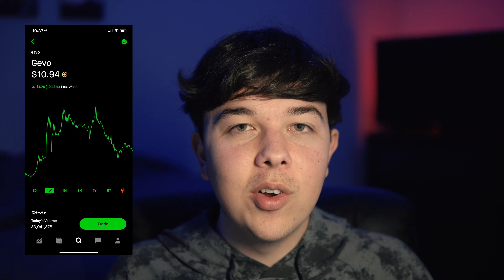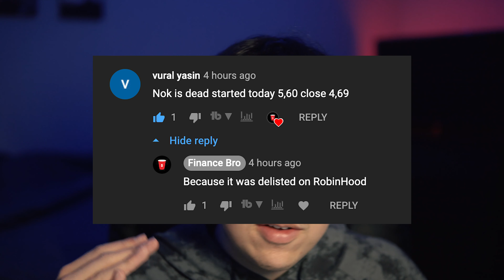Elon Musk Might Dump 100 Million Into This Penny Stock! (AMTX Price Target)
Is Aemetis (AMTX) a Buy by Finance Bro